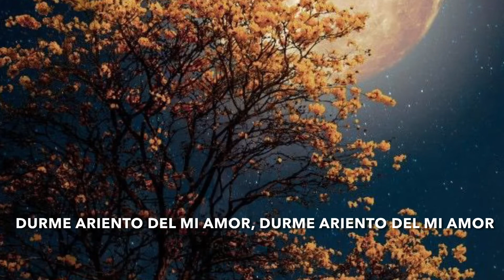DURME DURME CRIATURA - CORAL SHARSHERET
Matilda Koen-Sarano (em hebraico: מתילדה כהן-סראנו ), é uma escritora israelense, nascida em Milão, Itália em 1939, filha de pais judeus turcos. É uma das escritoras mais conhecidas e prolíficas da língua judeu-espanhola, o ladino.
Junto com o músico israelense Haim Tzur compôs várias canções em ladino.

“Durme Durme Criatura” é uma canção de ninar, onde a mãe ou avó canta para seu filho ou filha, augurando-lhe um futuro sem dor nem pobreza, em que prevaleçam os valores éticos e comunitários judaicos.

Tradução livre:

Dorme, dorme, criatura, que nunca conheças a pobreza; vivas sempre sem dor, dorme dentro do meu amor.
Que tu cresças e floreças, e que te tomem como exemplo na tua comunidade.
Que a sorte te sorria, confia nos bons! Sempre ames tua pátria, e encontres consolo.
Não esqueças pai e mãe, e a tenhas sempre em vista a Tora e seus ensinamentos.
Ama a tua família e dá auxílio a quem necessita.
Quando tu fores grande, dirás a teus filhos o que estou te dizendo, enquanto estás dormindo.
E se vier o dia em que o Messias chegar, tu não mais vais chorar, e eu poderei repousar.

Coral Sharsheret - WIZO/SP
Regência, arranjos, teclados e edição de vídeo: Sima Halpern
Assistente: Abigail Wimer